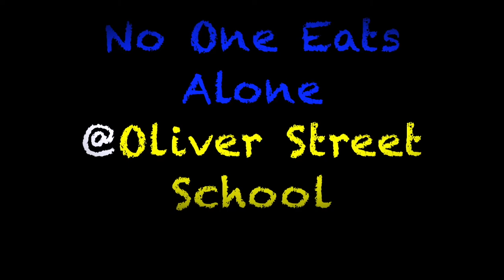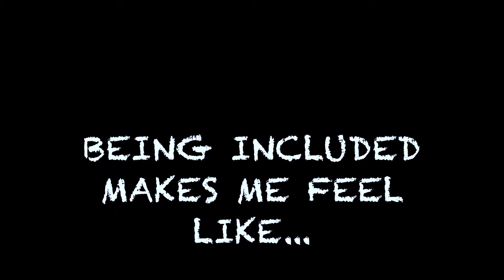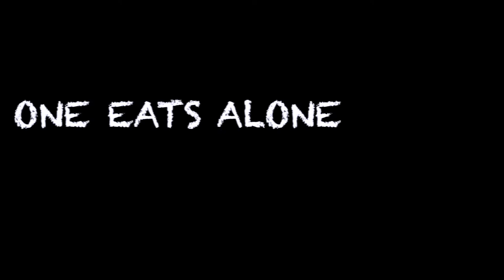Be a Friend - No One Eats Alone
Congratulations to Elisa Quinones and Carmen Cabrera of Oliver Street School in Newark, New Jersey for being the recipients of the 2017 Lili Rachel Smith Courageous Heroes Award.

Beyond Differences is dedicated to ending social isolation in middle school. All teens should feel included, valued and accepted by their peers.